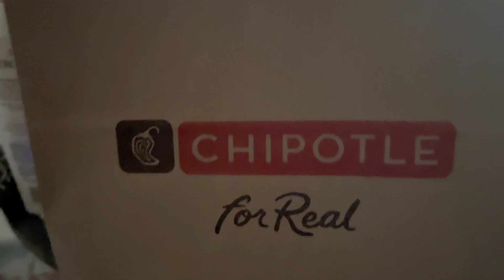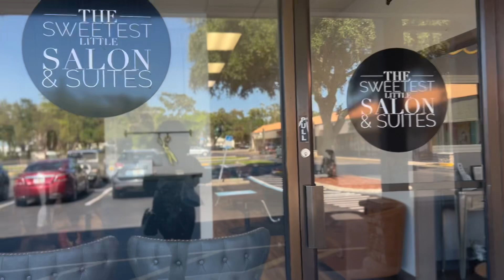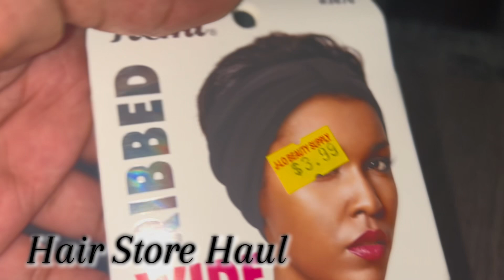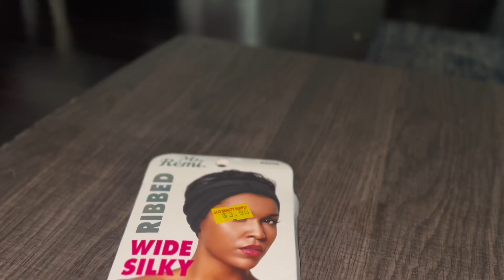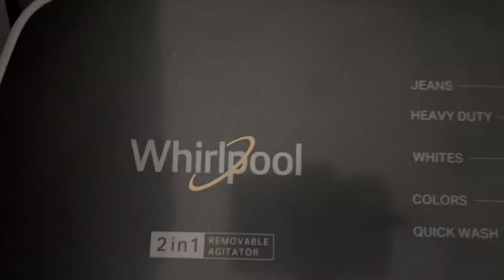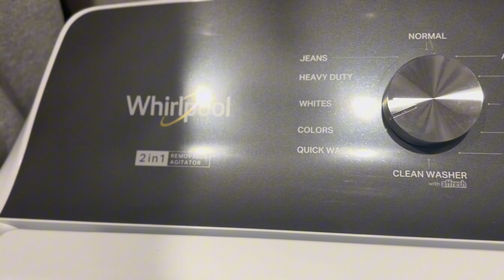Baddie on a budget: Silent Self Care Vlogg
Hey family 💕

I hope you guys enjoy this Silent self care🧖🏾‍♀️ vlogg🎥. I just wanted to show that self care 🧖🏾‍♀️ doesn’t have to be expensive💸. My hair was probably the most expensive💸. Bundles being $110.00 and Hair appt being $100.00. Self care 🧖🏾‍♀️is so important. Self care 🧖🏾‍♀️caters to your mental🧠, physical💪🏾, and emotional 🥹 health. Always take care of yourself 👤and put yourself👤 first.

Socials 💕✨

Stylist: @thesaditystylist